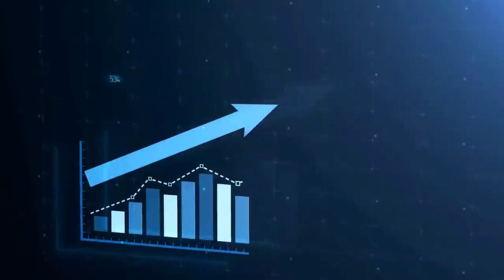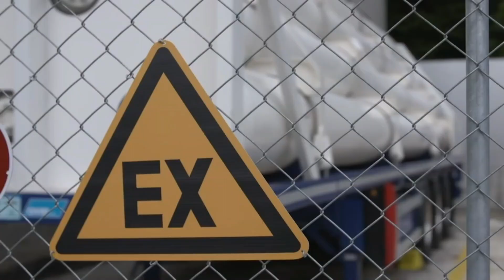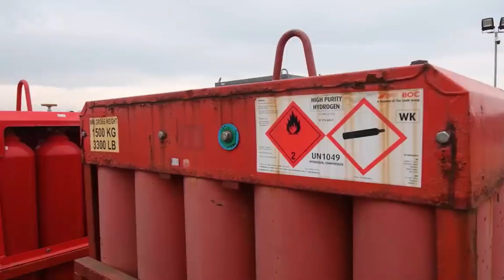Green hydrogen’ from renewables could become the cheapest ‘transformative fuel.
Welcome to FutureTech Media, a general interest technology news channel for the 21st century. Our mission is to empower you with the tech insight needed to understand and shape our world. We take you on a journey from curiosity to understanding, adding context and clarity to the events and issues swirling around you.
We focus on providing high-quality media, supporting the closing of the digital divide, ensuring that people think critically about technology use and more. With Futuretech media, we're trying to create a safe, healthy, and equitable digital world.